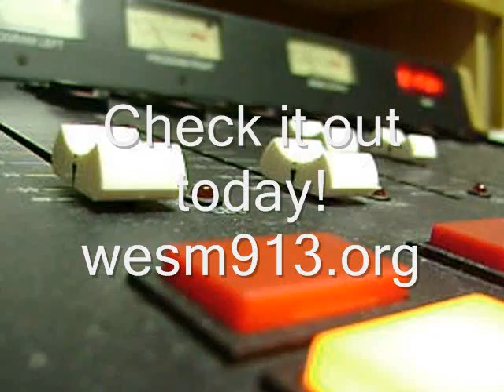WESM 91.3 FM -- Delmarva's Home for Mainstream Jazz!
WESM broadcasts from the campus of the University of Maryland Eastern Shore in Princess Anne, Maryland. WESM is the only full-time mainstream jazz radio station on the entire Delamarva Peninsula.